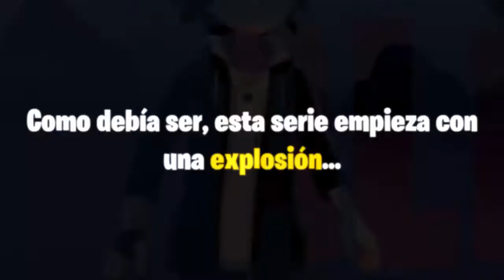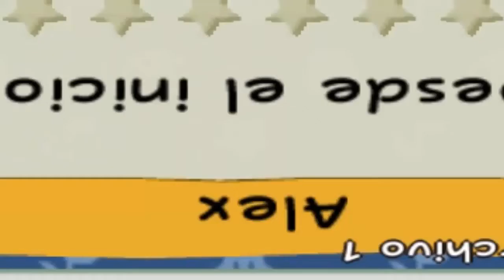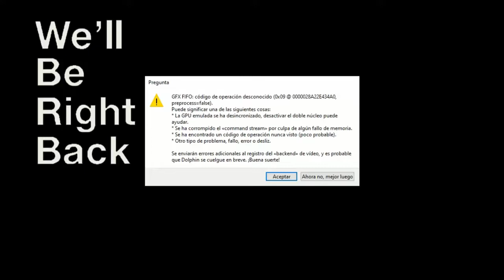¡SI PIERDO REINICIO! | Paper Mario #1 - No Damage Challenge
Empezamos uno de los retos más complicados y divertidos en el canal, jugando Paper Mario: La Puerta Milenaria sin Recibir Daño 💀

▶ ÚNICA REGLA
▷ Si Mario o alguno de los compañeros de nuestro equipo reciben daño, se deberá reiniciar la partida
hasta el último punto de guardado hasta el momento.

▶ Código de creador en Fortnite: plumon